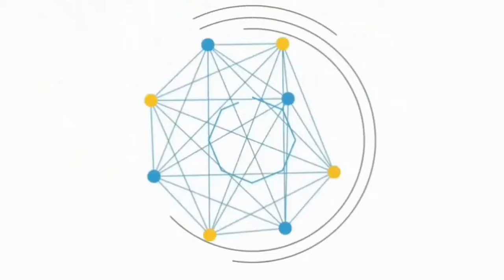कुबेर और रावण | एक ही परिवार से दो विपरीत दिशाएँ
लंका के महान शासक रावण और धन के देवता कुबेर, दोनों ही ऋषि विश्रवा के पुत्र थे। एक ही पिता से जन्मे होते हुए भी, उनकी राहें एकदम विपरीत थीं। कुबेर शांति, समृद्धि और न्यायप्रियता का प्रतीक थे, जबकि रावण सत्ता, अहंकार और युद्ध की आग में जलता रहा।

कुबेर, स्वर्ग के लोकपाल और धन के देवता थे। उन्होंने अपनी कड़ी तपस्या से शिवजी से आशीर्वाद पाया और समृद्धि का राजा बने। कुबेर का स्वभाव सरल और सौम्य था। उनके पास वैभव था, फिर भी वे विनम्रता और करुणा के प्रतीक माने जाते थे। उनके पास पुष्पक विमान था, जो आकाश में उड़ने की शक्ति रखता था।

वहीं दूसरी ओर रावण, एक महान विद्वान और शिवभक्त होने के बावजूद, अपनी शक्ति और महत्वाकांक्षा के कारण अधर्म की राह पर चल पड़ा। रावण ने अपने भाई कुबेर से पुष्पक विमान छीन लिया और खुद लंका का राजा बन बैठा। उसका अहंकार इतना बढ़ गया कि उसने देवी सीता का हरण कर लिया, जिससे उसके विनाश की शुरुआत हुई।

जहां कुबेर ने तप और संयम से वैभव अर्जित किया, वहीं रावण ने शक्ति और बल का उपयोग कर अपना साम्राज्य बनाया। अंततः कुबेर देवता बनकर पूजे गए, जबकि रावण को अपने अहंकार के कारण पतन का सामना करना पड़ा।

यह कहानी हमें यह सिखाती है कि चाहे हम एक ही परिवार से हों, हमारे कर्म और मार्ग हमारे जीवन की दिशा तय करते हैं। कुबेर और रावण, दोनों एक ही पिता के पुत्र थे, पर उनके कर्मों ने उन्हें दो विपरीत ध्रुवों पर खड़ा कर दिया।